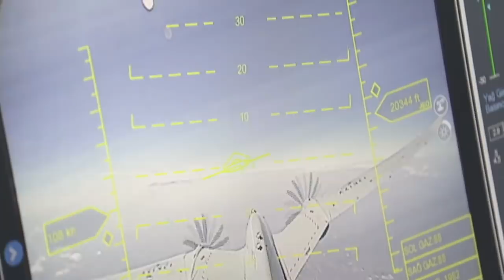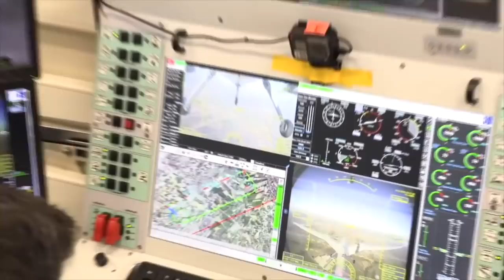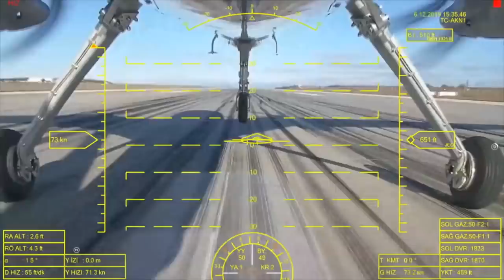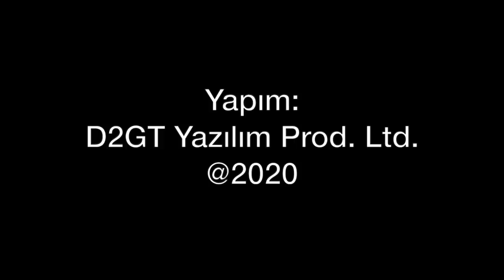Akıncı 4'üncü test uçuşunda 2 saat 26 dakika uçtu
Baykar tarafından tasarlanan Akıncı TİHA'nın ikinci prototipi, bugün ikinci test uçuşunu yaptı. Hava aracı 20 bin feet irtifaya yani yaklaşık 6 bin 600 metre yüksekliğe çıktı. Akıncı havada 2 saat 26 dakika kaldı.
Baykar'ın hedefi, hava aracını yıl sonunda teslim edebilmek.